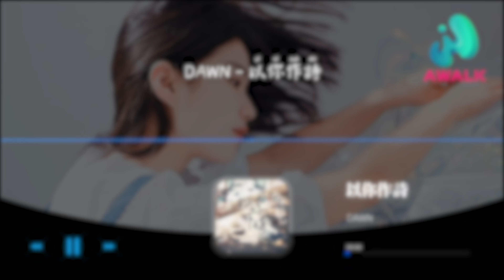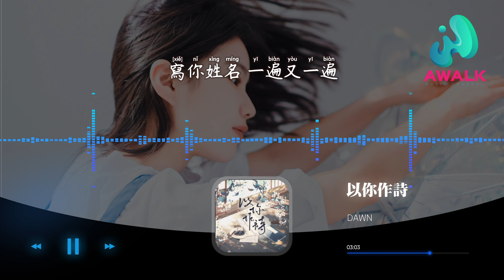DAWN - 以你作詩『一點山河問世，而我僅落墨你的一字。』【動態歌詞 | Pinyin Lyrics】【五月新歌】【AWALK MUSIC】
DAWN - 以你作詩『一點山河問世，而我僅落墨你的一字。』 | 新歌不重復 | 不間斷播放 | 2022新歌推送 | 抖音十大熱門歌曲 | 最火最熱門洗腦抖音歌曲
（獨立發行）抖音歌曲排行榜
▶︎微信：awalkmedia

網易雲音樂‣‣

歡迎點歌

▶︎作品介紹
作曲：唐棣
作詞：唐棣/戲濫觴
原唱：DAWN
演唱：DAWN

▶︎歌詞在下面
是夜初遇 白日夢你
一眼窺得人間千番旖旎
眸光初晴 萬般含情
前生應是問過你姓名
恍然萬語千言
湧上心頭 寄予書柬
流光縈繞翩遷透過你指尖
縱有萬語千言
幾段情緣 相逢人世間
寫你姓名 一遍又一遍
我以你作詩 半句成痴
素紙上一筆 清風即至
一點山河問世
而我僅落墨你的一字
描摹心底 是你的 樣子
恍然萬語千言
縱有萬語千言
一點山河問世
我以你作詩 寫你名字
從眉峰起筆 篆刻心事
一點山河問世
兩鬢春風認你作舊識

♪ 音樂宣傳

♪ 音樂發行

00:00:00  DAWN - 以你作詩 ♪ AWALK MUSIC ♪
00:01:26  副歌 (Chorus)